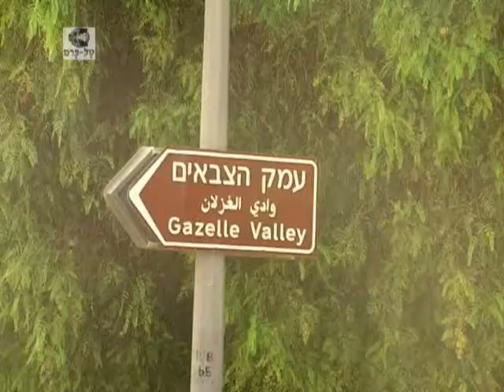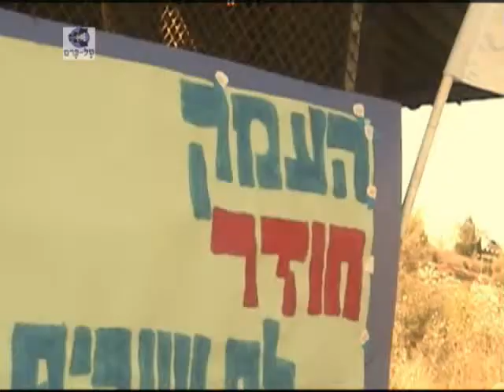עמק הצבאים- מבט מקרוב